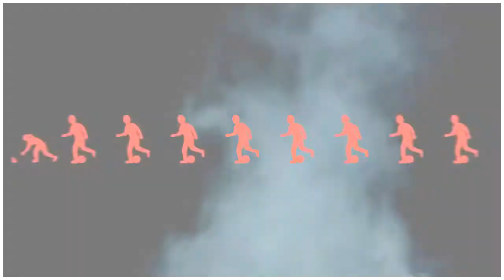جوهرة مسنانة = أولمبيك وزان 1 = 3 - المقابلة كاملة بجودة عالية موجودة HD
-  المقابلة كاملة   HD   بجودة عالية  موجودة  - هدا روبورتاج غير مكتمل و بجودة ناقصة